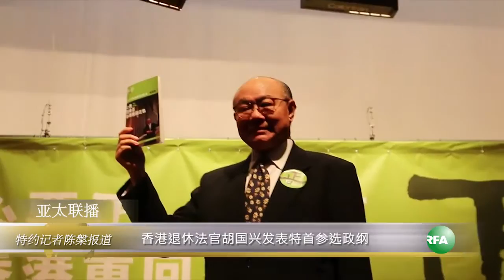香港退休法官胡国兴发表特首参选政纲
香港率先宣布参选下届特首的退休法官胡国兴星期三公布其参选政纲，强调若当选特首，首要工作会按《基本法》重启政改。

听众谈话